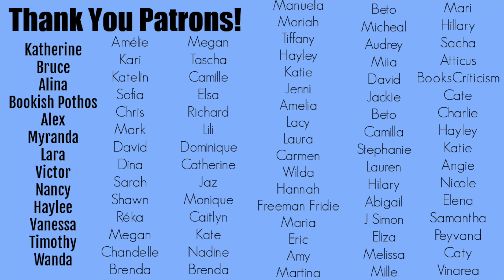This video might hurt your feelings… || Unpopular Book Opinions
Hey Booktube! Here are some unpopular book opinions! Listen, sometimes you just can't love popular things as much as everyone... and it's okay :)

Unpopular Opinions Book Tag

TAG QUESTIONS:

1. A Popular Book or series that you didn't like.
2. A Popular Book or series that everyone else seems to hate but you love.
3. A Love Triangle where the main character ended up with the person you did NOT want them to end up with (warn ppl for spoilers) OR an OTP that you don't like.
4. A popular book Genre that you hardly reach for.
5. A popular or beloved character that you do not like.
6. A popular author that you can't seem to get into.
7. A popular book trope that you're tired of seeing. (examples "lost princess", corrupt ruler, love triangles, etc.)
8. A popular series that you have no interest in reading.
9. The saying goes "The book is always better than the movie", but what movie or T.V. show adaptation do you prefer more than the book?